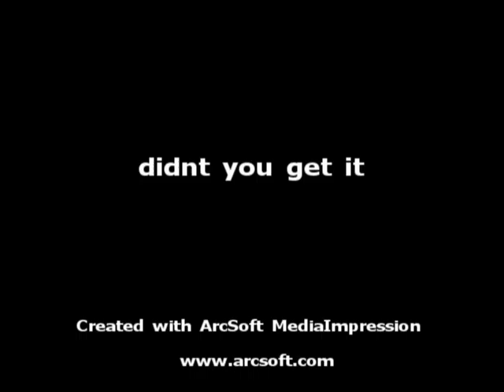name the television show